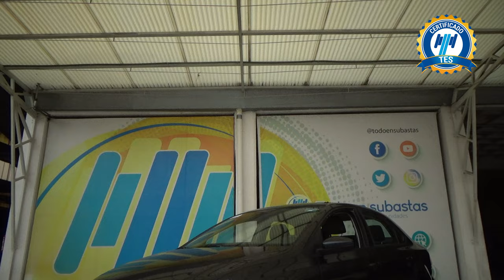Volkswagen / Vento / 2021 - 25100